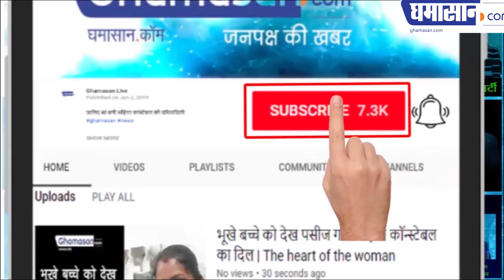New Delhi Lok Sabha Results 2019: Victory for BJP’s Meenakshi Lekhi defeated Ajay Maken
Maintaining her seat from New Delhi in the Lok Sabha elections, Meenakshi Lekhi has defeated Congress candidate Ajay Maken with 3,91,222 votes. On this victory Meenakshi Lekhi says that this victory is to make PM Modi the PM again and she never thinks of becoming a minister.

Meenakshi, the Leader of the Bharatiya Janata Party, is also a lawyer of the Supreme Court, along with being BJP spokesperson. Apart from this, Meenakshi also writes a fortnightly column in the weekly, 'Forthright', written in Meenakshi. She has participated in debates on several issues in various articles in television shows and newspapers.

Meenakshi is a public speaker for her selfless talk and work done in social welfare and due to her works she has again selected the people of New Delhi. She is actively associated with social and cultural activities to get justice for women and children.